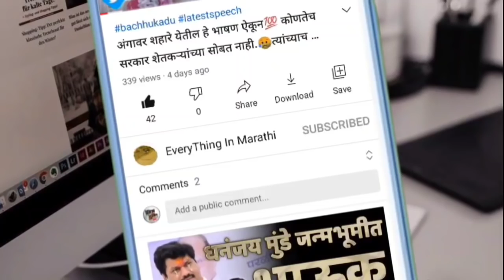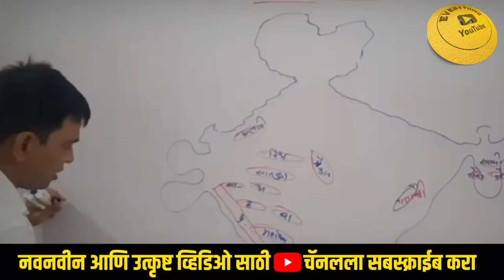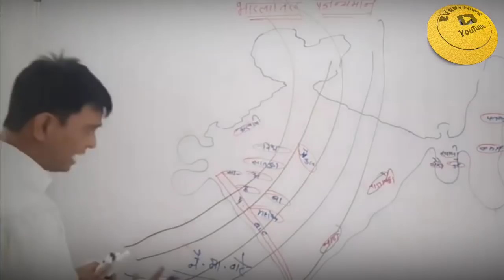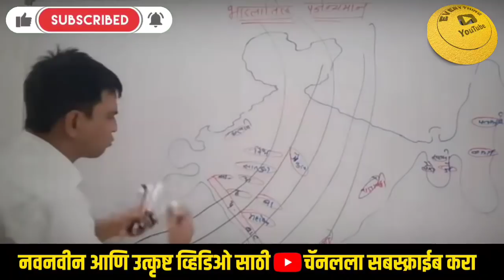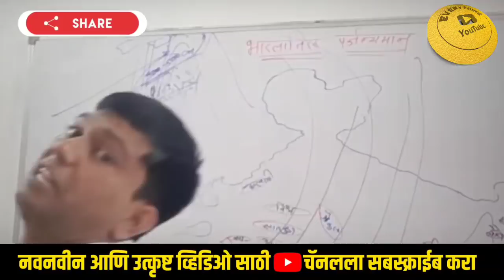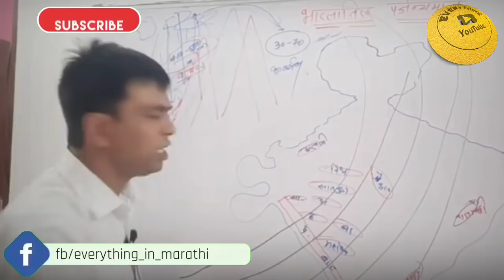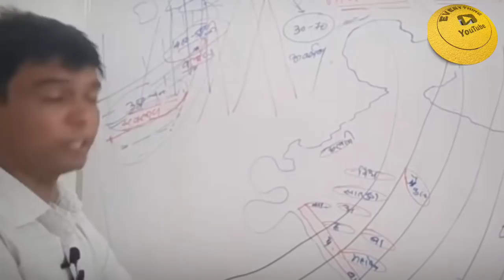यावर्षी पडणार खतरनाक पाऊस💯कोठे आणि कधी👉पहा स्पेशल व्हिडिओ मध्ये Karale Sir Wardha Mansoon Lecture 🔥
या व्हिडीओमध्ये सरांनी भारतातील पर्जन्यमान व महाराष्ट्रात पडणारा पाऊस व तो कसा पडतो हे अतिशय सोप्या भाषेत समजावून सांगितले आहे
👉जर भविष्यात असेच शिक्षक लाभले तर नक्कीच आपल्या सर्व युवापिढी ला खूप फायदा होईल.

🖐️जर तुम्ही सुद्धा स्पर्धा परीक्षांची तयारी करत असाल तर सरांच्या"Phoenix Academy Wardha" या चॅनलला नक्की भेट द्या.